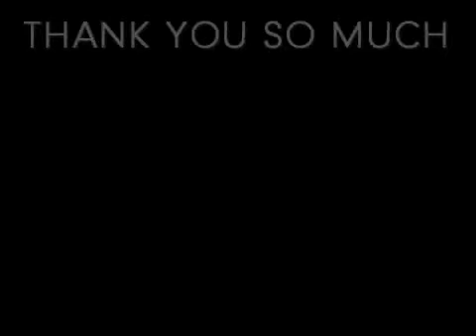Celine Dion signing autographs, Airport Munich, 22/06/2008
Thank you so much Celine. I will never forget this moment!